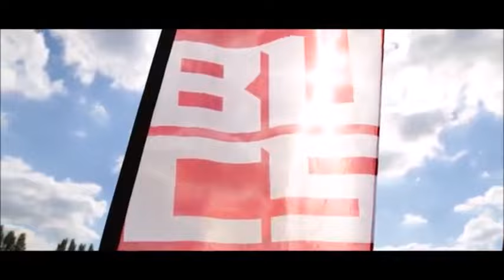Tom Chatfield The Road to recovery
A Mini Documentary about Thomas Chatfield's road to recovery